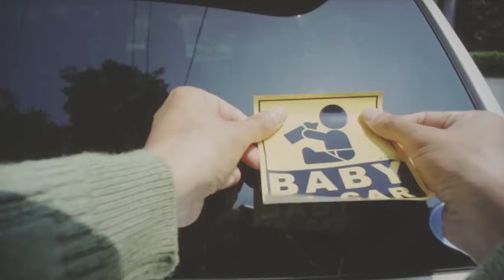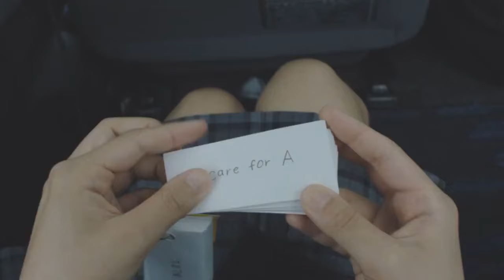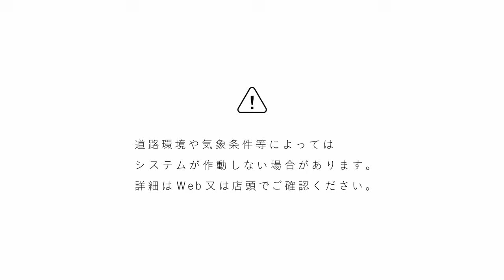Father's Day 2015, Toyota commercial in Japan